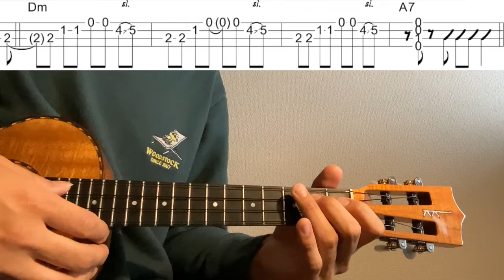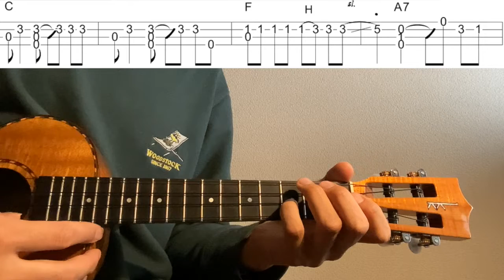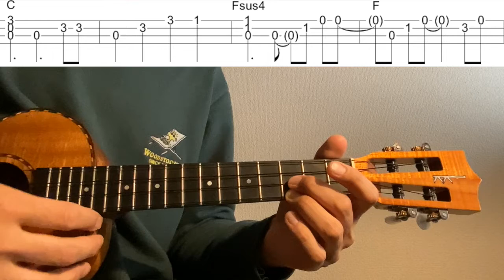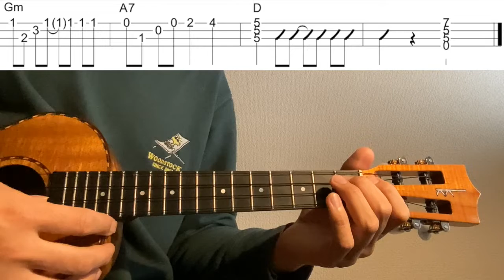【ウクレレソロカバーTAB】"タッチ" - 岩崎良美 【難易度 3/5】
アニメ「タッチ」より、岩崎良美さんの"タッチ" をウクレレソロアレンジで弾いてみました。

作曲 芹澤廣明

1:32~ゆっくり(Slow)